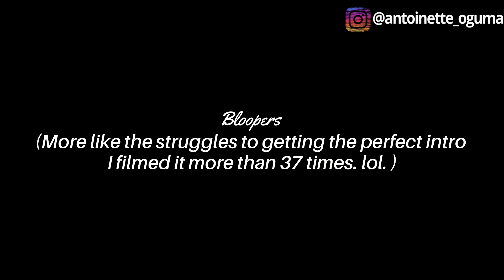WHY YOU SHOULD TAKE MASTERCLASSES, ONLINE COURSES AND WEBINARS | ANTOINETTE OGUMA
Hi guys,  Hope y'all are staying safe and practicing safe social-distancing? In this video, I shared the benefits and the reasons why taking a masterclass, online course or, a webinar (especially in this season) is important and is one of the right ways to go. One of the things I'd like to add is that you can also take classes, courses, etc on the things pertaining to your purpose, and you can also ask the Holy Spirit to guide you on the what to do at your level because while taking a course is important, being led by the spirit of God is "importanter." It saves you from mistakes and gives you speed and accuracy.

I would really love to connect with you anytime on;

Kindly leave your suggestions on what topics you want me to talk about in my next video. as well as any question you would like me to answer in the comment section or send it via any of my handles above